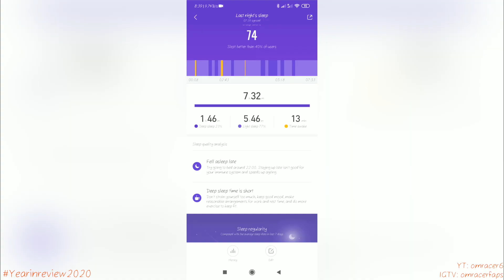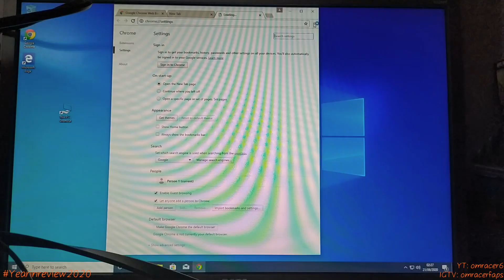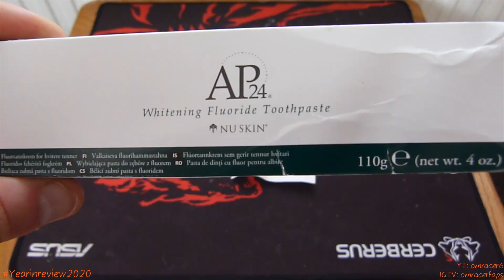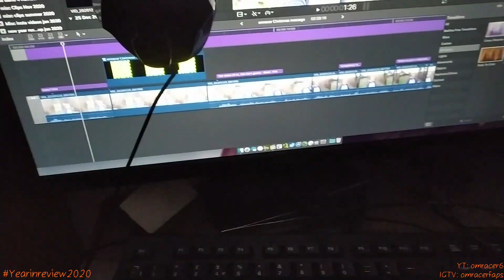The Year of Lockdown Change (2020 Year in Review)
Tradition comes in so many forms and this year is no different. Enjoy almost every video clip i've filmed this year in one mix, from cycling on roads, shopping in lockdown and many more of the past vlogs rolled into to one montage.

Music of choice this time is Voyager by Jasper Bryne which is a nice throwback to using Hotline Miami 2 music the 3rd year since i started 6 years ago back for the music video of 2014.

Font Used is fruitiger which is the same as NHS use